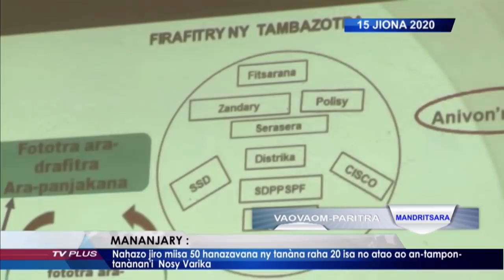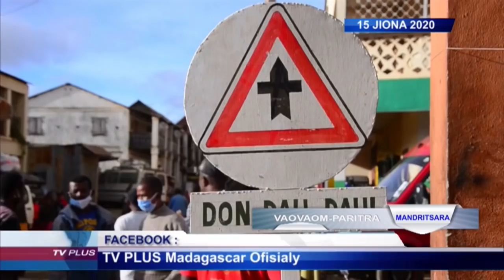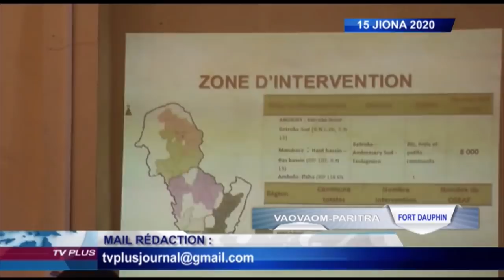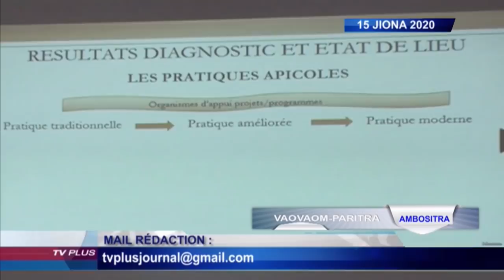VAOVAOM-PARITRA DU 15 JUIN 2020 BY TV PLUS MADAGASCAR